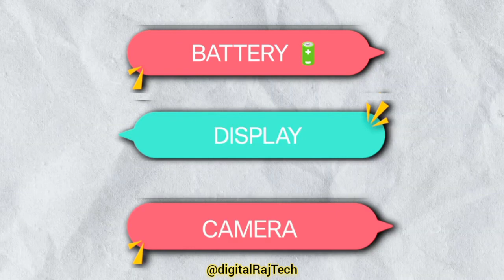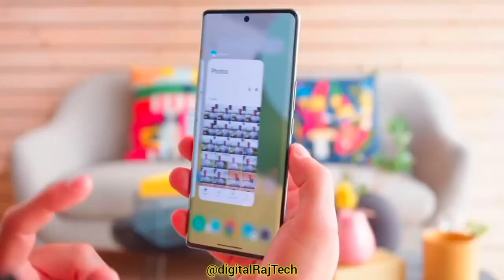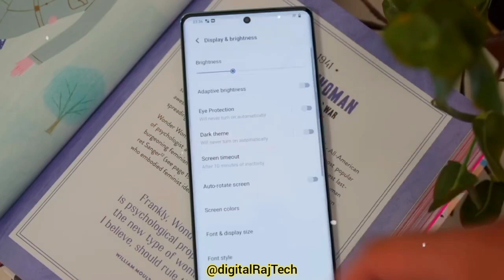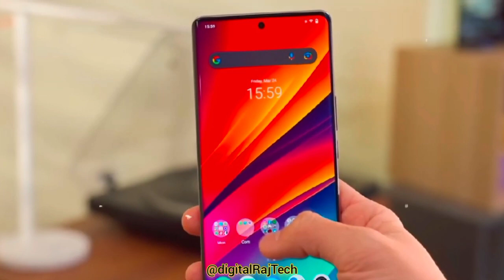Vivo V29e 5G || Full Space & Review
Upcoming Vivo V29e 5G || Full Space & Review ||

vivo v29e full specs
vivo v29e all features
vivo v29e full review
Vivo v29 5g series
vivo smart phone